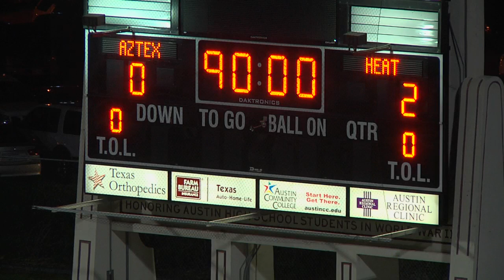Austin Aztex vs Laredo Heat 06/10/12.mov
The Austin Aztex couldn't find the finishing touch, losing for the first time at House Park 2-0 to the Laredo Heat. Juan de Dios Ibarra-Trevino scored in the first half off an Aztex turnover, and Irving Villanueva provided the insurance goal for the Heat in the 87th minute.